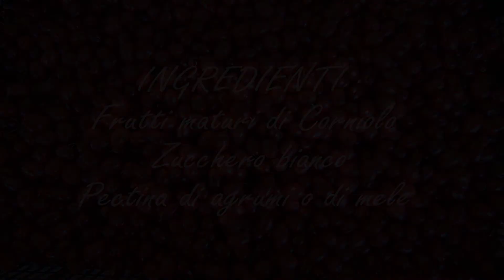Stefano Pucci presenta mangia con noi la confettura di Corniolo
Questo piccolo frutto selvatico veniva utilizzato anche nella preistoria, sono stati ritrovati i suoi semi negli scavi archeologici all'interno delle grotte. Oggi questi piccoli alberelli si possono ancora trovare anche se non comuni, il suo frutto ha una qualità nutritiva superiore, solo che di polpa ce ne è pochissima. Pensate che per far germinare i suoi semi occorrono 18 mesi, lo so bene perchè adesso ne possiedo molte piante e anche se in piccoli vasi riescono a fruttificare. Il suo colore ha dato il nome a una pietra preziosa, la corniola ma attenzione, vanno mangiati solo quando sono ben maturi altrimenti "legano" la bocca.